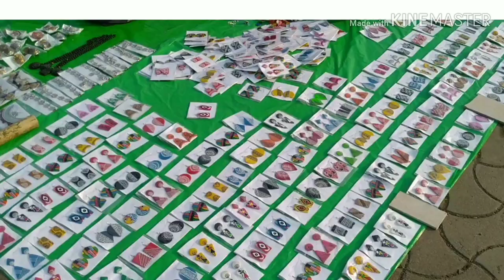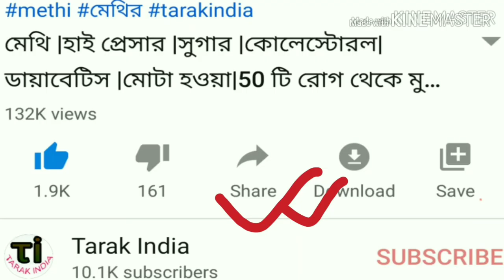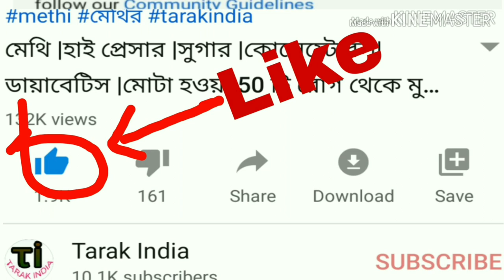Haldia Mela 2020|হস্তশিল্প মেলা হলদিয়া|handicraft exhibition 2020|Tarak India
haldiaMela 2020, হস্তশিল্প মেলা টি ভিডিওতে তুলে ধরা হয়েছে

Andriod app-
Link of others video: